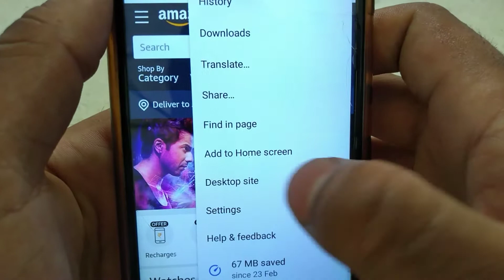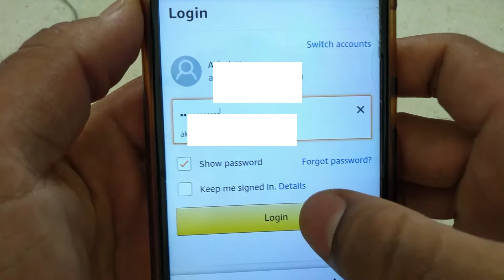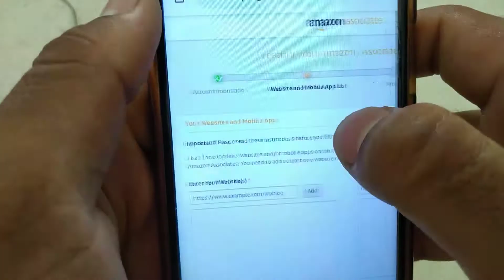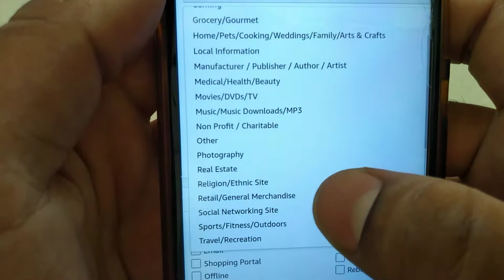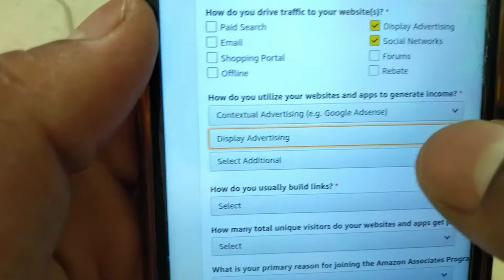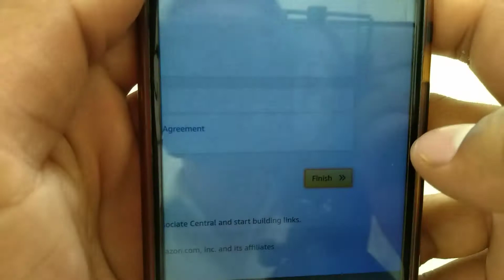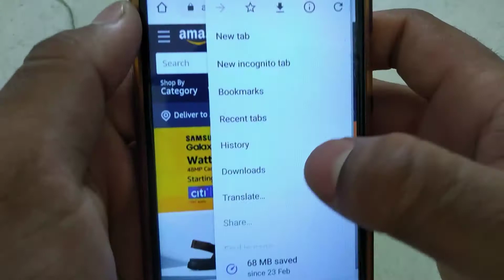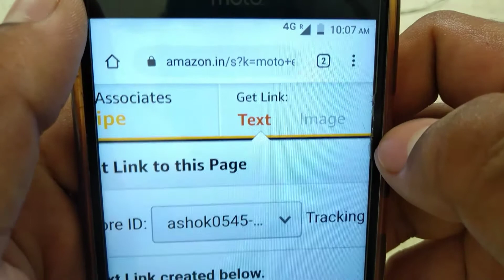How to Earn Money From Amazon Affiliate in Hindi | Amazon Affiliate Account Kaise Banaye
Doston is video me Amazon affiliate account banane aur use karne ka tarika bataya hai, jyada jankari ke liye video ko pura dekhe

How to Earn Money From Amazon Affiliate Account | Amazon Affiliate Account Kaise Banaye

Covered Topic

How To Earn Money From Amazon Affiliate In Hindi
What is amazon affiliate marketing
Earn money with amazon affiliates
Amazon associates program
How to join amazon affiliate program
Affiliate marketing amazon india
Amazon affiliate account kaise banaye
Earn money from amazon affiliate account in hindi